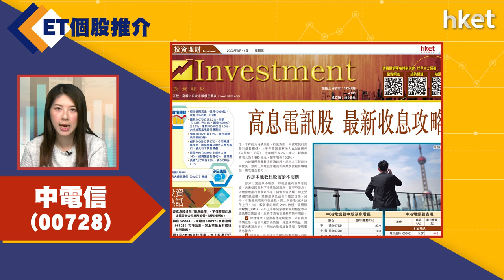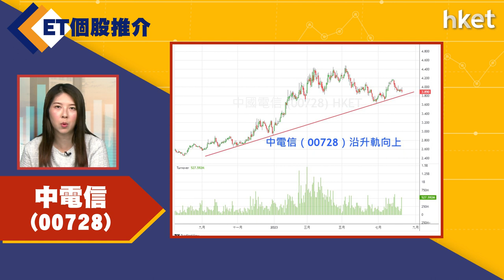【ET個股推介】中電信(00728)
今日ET個股推介－中電信(00728)